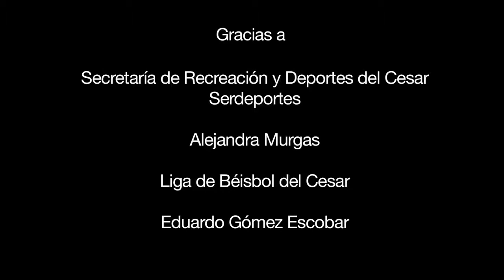Cuando sea grande Cortometraje Documental